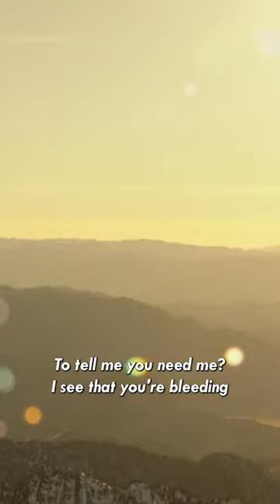Top Gun: Maverick - Final Ending Scene, “Hold My Hand”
goodbye top gun!